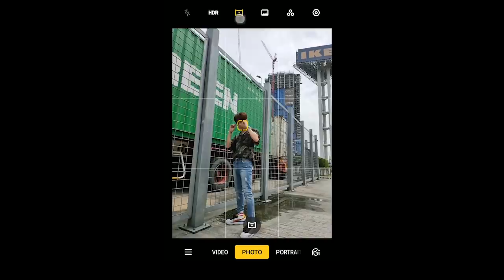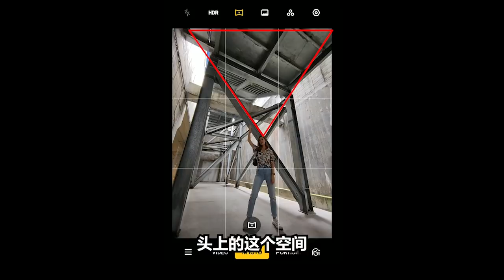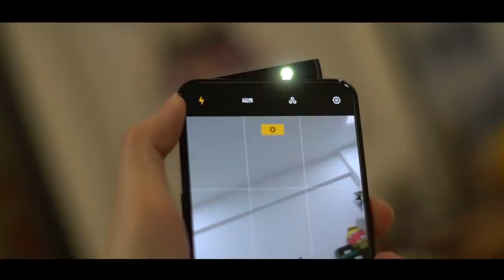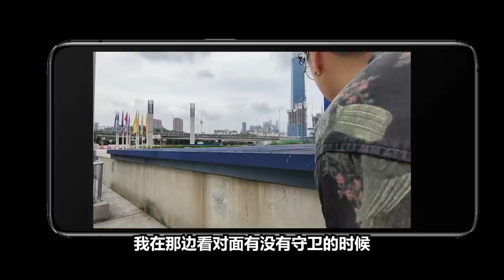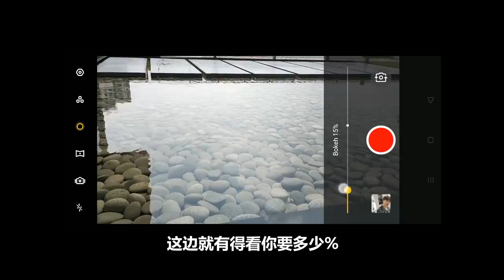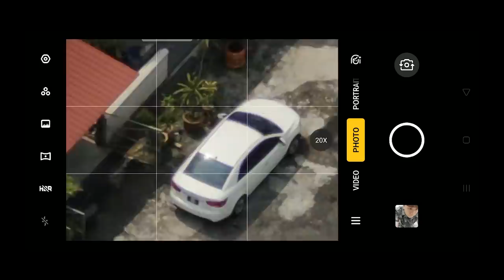IKEA不为人知的禁区？拍照意外触动警报？！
身为FASHIONBOY, 要拍就要拍与众不同的啵！不然怎么对得起我的小飞仙！但是大家还是要注意安全，如果被劝走记得要顺从。PEACE!

幸亏这次有OPPO帮我HOLD住~~
OPPO全新手机Reno2 将会带给大家不一样的惊喜

48MP后置四摄
20倍数码变焦
视频防抖
拍照极夜模式